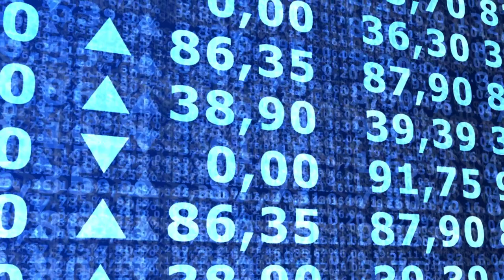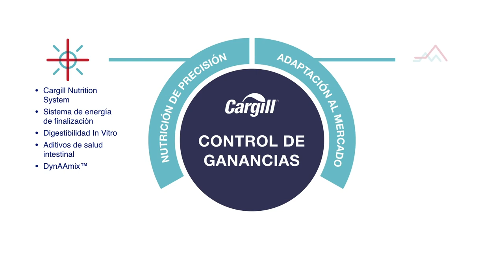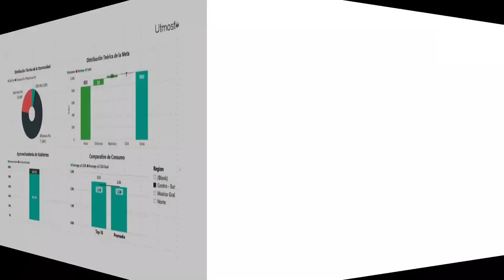Utmost®: Un Gran Final Inicia Ahora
Utmost® es una solución dinámica y precisa para la etapa de engorda desarrollada para mejorar tu resultado económico, tomando en cuenta tus necesidades puntuales y tu entorno.